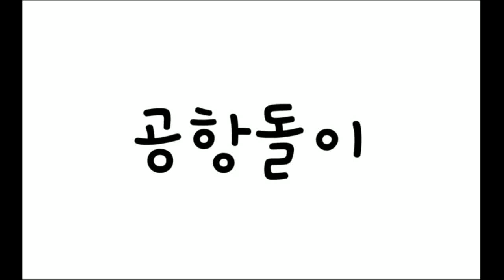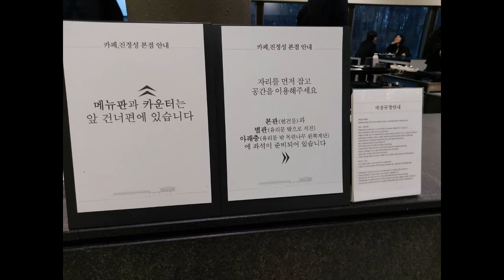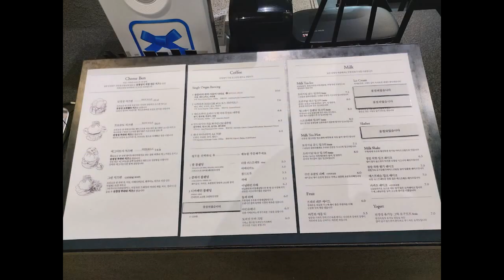밀크티가 맛있는 카페 진정성 김포하성본점 힐링하기 딱 좋은 곳이네용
카페 진정성 김포하성본점
경기도 김포시 하성면 하성로 660 양택리 1층